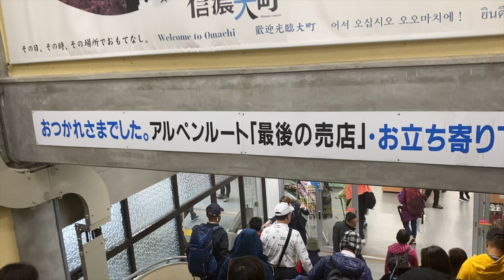【立山テン泊2日目】雄山に御光が…⁉️☀️【後編】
みなさん、おつかれ山です！

●自己紹介●
僕は山歴2年目で、会社の上司と初登山である八ヶ岳・赤岳に登ったことをきっかけに登山にハマりました。

主に北・中央・南アルプスをメインに日帰り登山をしています。北アルプスは、まだ登ったことのない山がたくさんあるので、来年度に挑戦していきたいと思っています💪🏻

百名山やオススメの山・登って欲しい山があったら、ぜひコメント欄で教えていただけたら嬉しいです！

🔴YAMAP↓
山服康太：ID 2084074
はっしーさん：ID 1451153
しまむらさん：ID 1598321